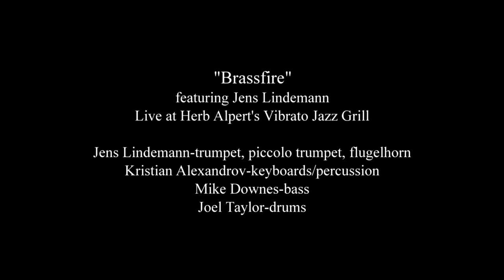I. 101 Damnations - Dreaming Of The Masters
Live performance of the first movement from Dreaming of The Masters by Allan Gilliland. Jens Lindemann at Vibrato Jazz Bar and Grill.